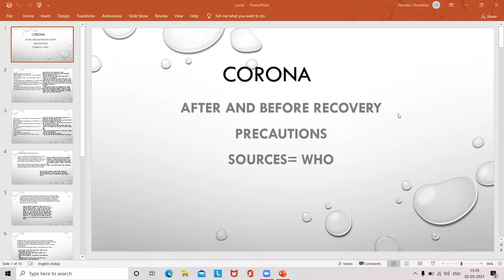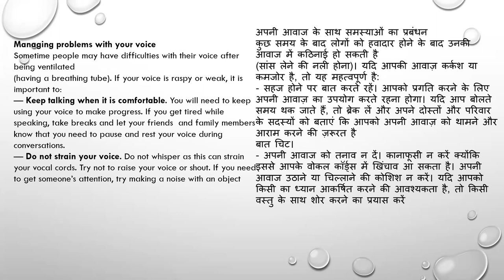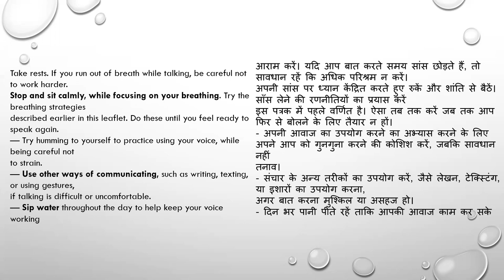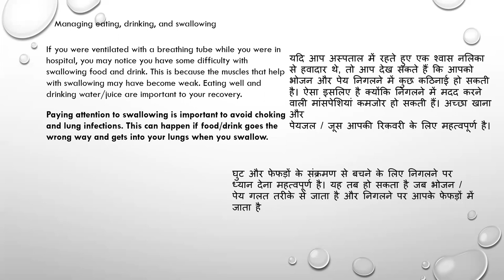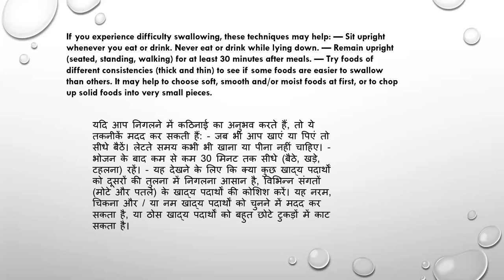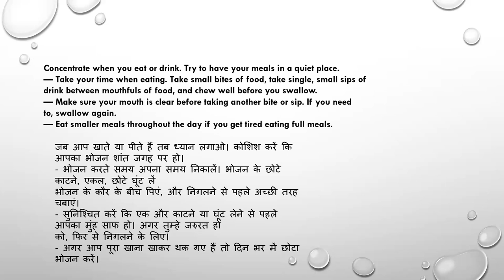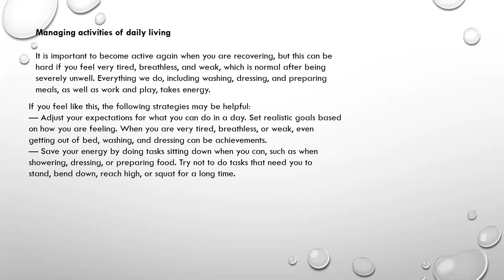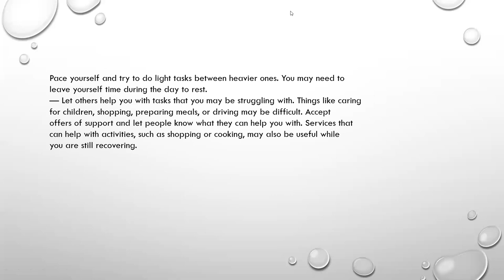PHYSIOTHERAPY, होम आइसोलेशन में मरीज को क्या करना चाहिए , कोरोना से ठीक होने के बाद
कई दिनों के इलाज के बाद वो पूरी तरह ठीक हो गए. इसके बाद भी उन्हें थकान, कमज़ोरी, साँस फूलना और ठीक से नींद ना आने जैसे समस्याएँ होने लगीं.